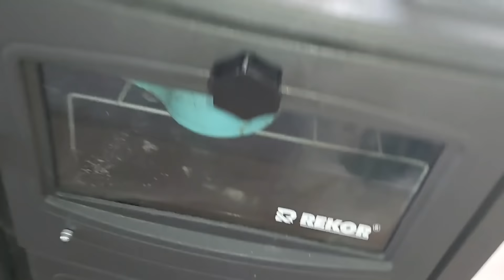FERİDE GELDİ🥰NELER GETİRMİŞ ❓HARİKA BİR VLOG✅HAZIRLIKLARIM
zevklerverenklertartışılmaz günlükvlog temizlik cleanwithme misafirligünüm yemek tarif vlog temizlik düzen mutfak saç makyaj türkiye antalya azerbaycan elişi çiçek araba telefon yılbaşıneleryaptık günlükvlog sunumlarım kombinim temizlikiçinmotivasyon cleanwithme hometour roomtour newlife temizlikyapıyorum yemekyapıyorum Azərbaycanvlog مدونة فيديو منزلية#домашнийвло#yılbaşıhediyeleri
yılbaşıhediyesi yılbaşıyemekmasası süsleme#yılbaşımasakonsepti#makyajseti#makyaj